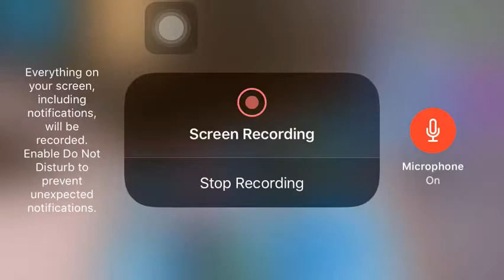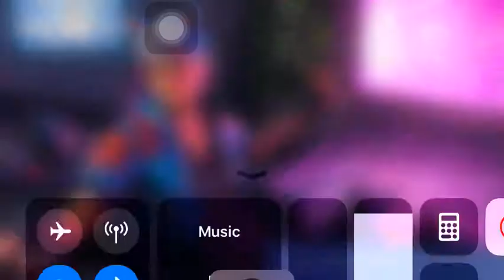My Mobile Fortnite skills